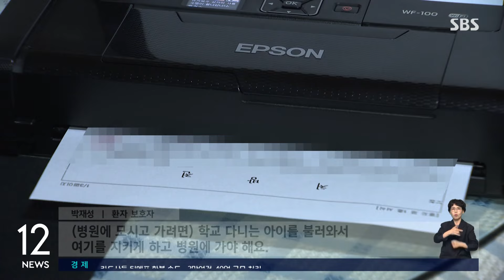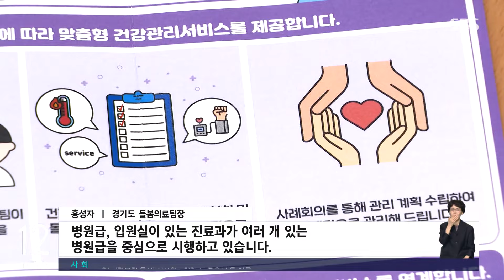찾아가는 돌봄의료 확대…거동 불편 시 누구나 신청 가능 / SBS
〈앵커〉

경기도가 찾아가는 의료서비스를 실시합니다. 고령화 속에 거동이 불편한 환자가 늘고 있는데, 도움이 될 전망입니다.

〈기자〉

의사와 간호사가 환자 상태를 꼼꼼히 살핍니다.

진료 장소는 환자의 주거지.

경기도가 실시 중인 '찾아가는 돌봄의료' 프로그램의 의료진이 환자를 직접 방문해 진료를 보고 있는 것입니다.

고령화 속에 거동이 불편한 환자들이 급증하고 있는 실정.

특히 당뇨 등 지속적인 진료와 치료가 필요한 환자에게 이런 방문 의료는 큰 도움이 됩니다.

[박재성/환자 보호자 : (병원에 모시고 가려면) 학교 다니는 아이를 불러와서 여기를 지키게 하고 병원에 가야 해요. 그런데 아이가 안동에서 학교를 다니거든요. 너무 멀잖아요.]

의사와 간호사, 사회복지사로 구성된 팀이 진찰과 약 처방을 하고, 생활습관도 관리합니다.

생활 실태를 직접 살펴볼 수 있는 만큼 긴급 돌봄이 필요한 경우를 파악해 사회복지서비스와도 연계합니다.

찾아가는 돌봄의료는 지난 2월 수원과 의정부, 파주 등 6곳에서 시작한 데 이어, 지난달 고양과 화성, 시흥으로 대상 지역을 확대했습니다.

기존 재택의료는 장기요양등급자 등으로 대상자를 한정한 반면, 경기도의 '찾아가는 돌봄의료'는 거동이 불편한 경우 누구나 신청할 수 있습니다.

[홍성자/경기도 돌봄의료팀장 : 병원급, 입원실이 있는 진료과가 여러 개 있는 병원급을 중심으로 시행하고 있습니다. 거동이 불편한 환자가 집에서 진료를 받다가 입원 등이 필요할 때 연계가 바로 되는 시스템입니다.]

서비스를 받으려면 해당 지역 대상 병원에 전화로 신청하면 됩니다.

(영상취재 : 설치환, 화면제공 : 경기도)